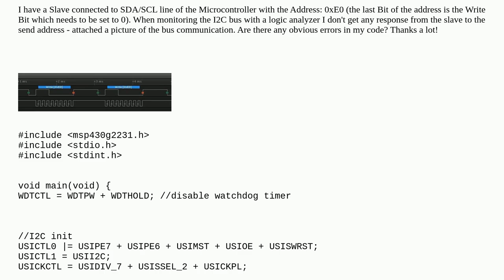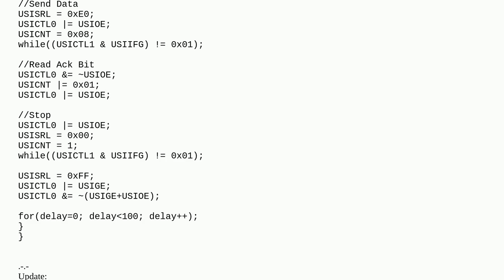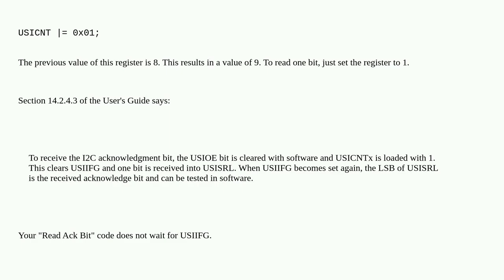Electronics: MSP430 I2C no ACK send over Bus - updated but still not working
MSP430 I2C no ACK send over Bus - updated but still not working

A special thanks goes out to the community

  serial-bus msp430 microcontroller i2c bus